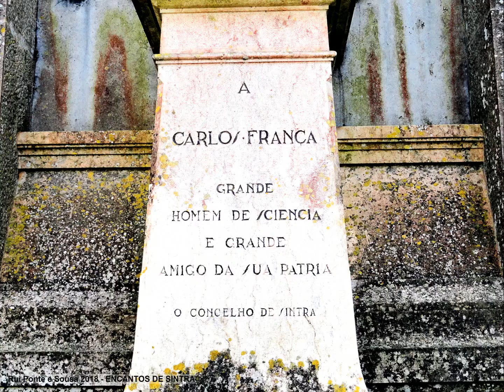ENCANTOS DE SINTRA